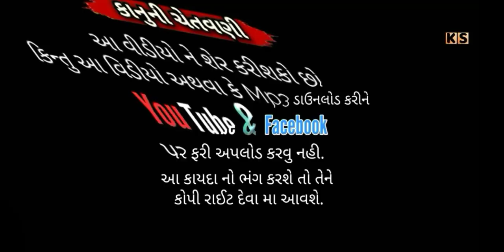ખોડીયાર માં ના ડાકલા | સતુરભાઇ ચેખલીયા બોટાદ | KHODIYAR MAA NA DAKLA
સ્વર : સતુરભાઇ ચેખલીયા બોટાદ
ડાક : કિરણ શેખલીયા

KIRAN CHEKHALIYA
kiranshekhaliya
KS TATAM
ખોડીયાર માં ના ડાકલા
ચામુંડા માં ના ડાકલા
ઉઘરેજીયા પરીવાર નો માંડવો
બોરાણા ગામ નો માંડવો
દેશી રાગ
જૂના રાગ
દરિયા ની દેવી ના ધોળા નેજા
ગોબર દાદા બુટીયા ની વારતા
અખેડો
ભીરભીડ ગામ નો માંડવો
રેગડી
REGDI
regdi
Matajina Dakla
jay mataji
Dj dakla
DJ remix
Dakhla
Matajina madavao
Matajini Varta
Rag
Matajina Rag
Matajini Regdi
Akheda
Akhedo
Matajino Akhedo
Jay Rakha dada
Jay dada
Jay madi
Mandavo
Matajino Navrado mandavo
Matajino havan
Raval dev
Raval samaj
Ravaldev dakla
Devipujak Samaj
Vagdari
waghari
Darbari dakla
Rajputna dakla
Rajput Samaj
New dakla
Koli Samaj na dakla
Koli Samaj
Madhanta Samaj
Thakor Samaj na dakla
Takor Samaj
Pagi Samaj na dakla
Pagi Samaj
khodal maa
Veduva Samaj na dakla
Nana bhai
Parbhat solanke
Pravin Raval
Jivraj Khundhiya
Babar Samaj
Juna jilaniya
Garaba
Dj garba
Khatri vadi
Lal vadi ful vadi
Bahuchar mataji